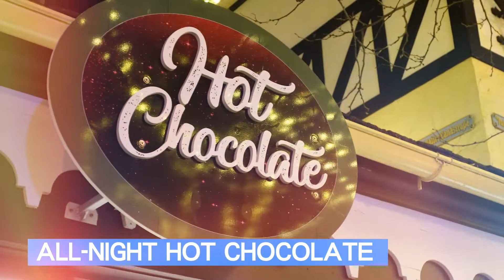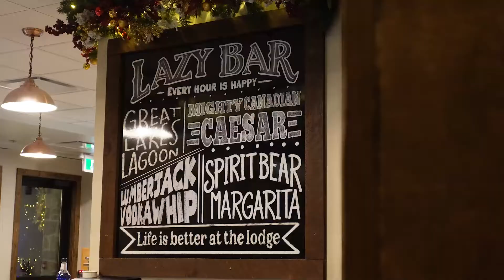【現場直擊】Wonderland WinterFest冬日祭開鑼 一個價錢無限refill熱朱古力 今個聖誕有咩玩？